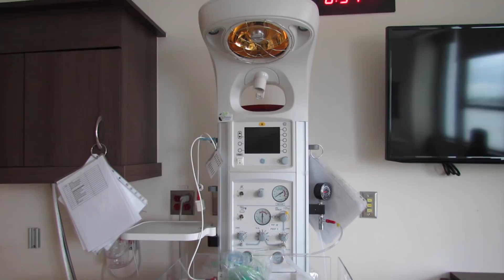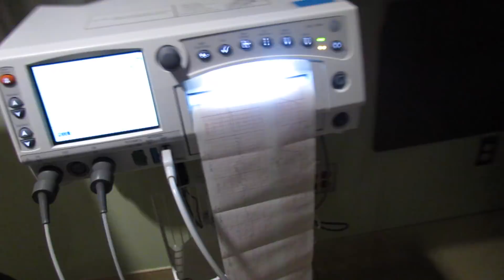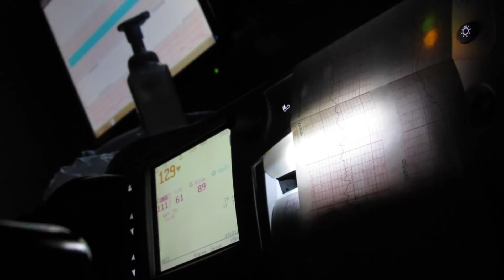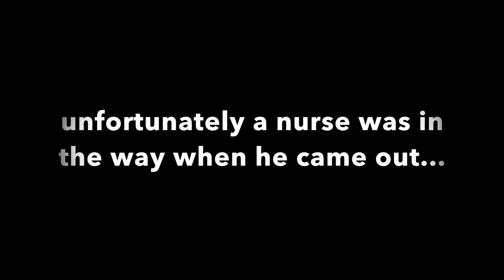LUCIAN'S BIRTH VLOG // Teen Parents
Our baby boy Lucian has arrived! It was a very emotional experience with lots of up and downs, in the end it was the best day of our lives. From a failed epidural, to going from 3cm to 10cm in 2 hours! I hope you enjoy this video and experience as much as I did.